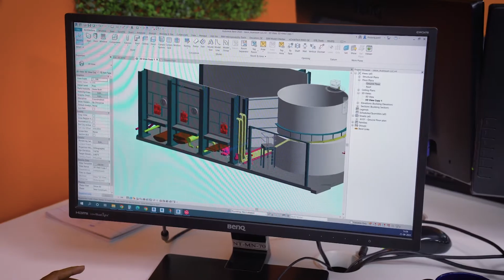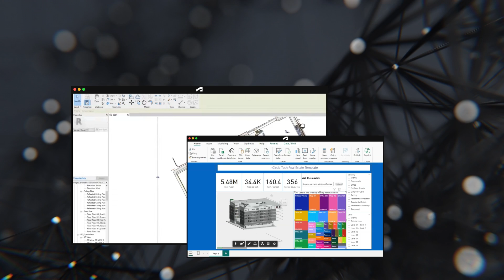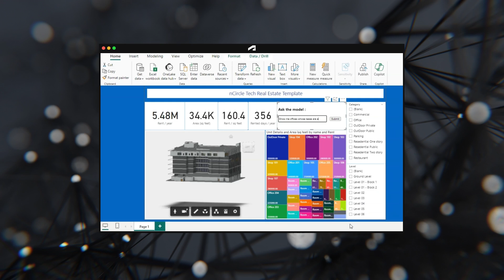nCircle Tech enables informed decision-making with Autodesk Platform Services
In this video, nCircle Tech will share their story of working with Autodesk Platform Services and connecting business insights with BIM models.

00:00 Introduction
00:43 The Challenge overview
01:20 The APS Solution
01:40 Outcomes